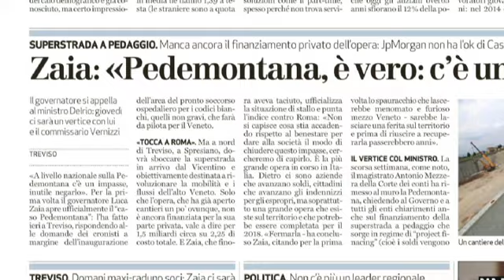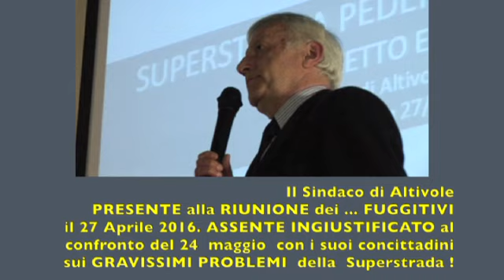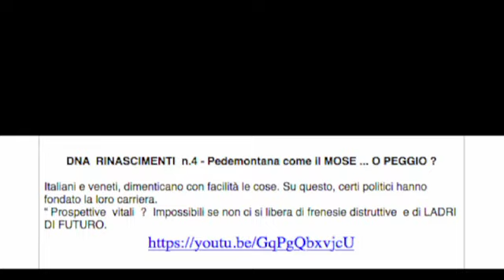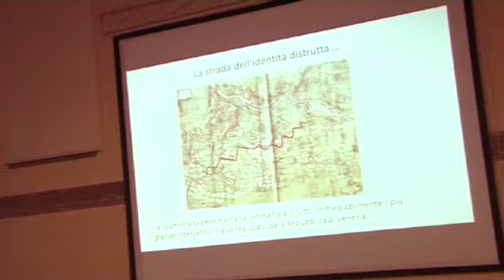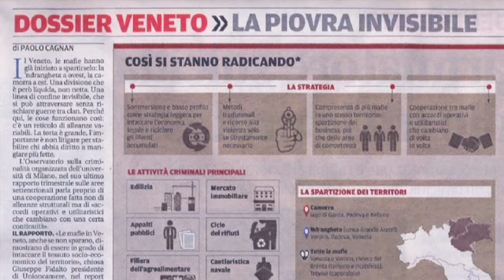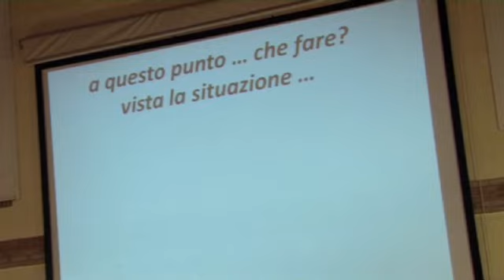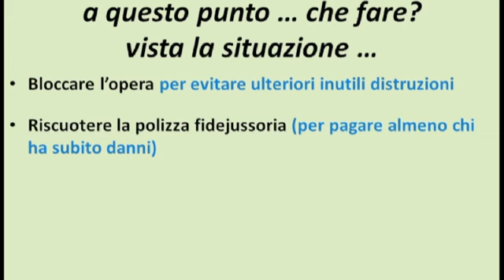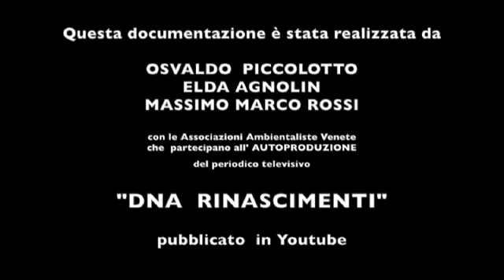DNA R. N.18 - SUPERSTRADA PEDEMONTANA VENETA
E' UN DELITTO AMBIENTALE FALLIMENTARE .
Come il MOSE e altre opere in project financing.Il BUON SENSO suggerisce di bloccare i cantieri per evitare inutili distruzioni delle nostre aziende agricole e della nostra economia.